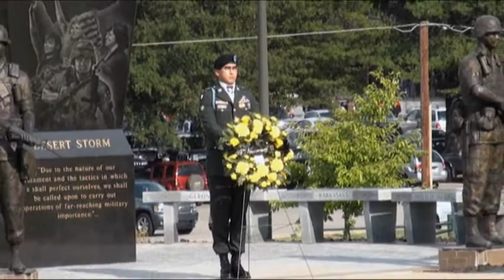Wreath Ceremony.wmv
In commemoration of the lives lost during the September 11 attacks and the soldiers lost since, Major General James McConville held a wreath laying ceremony.